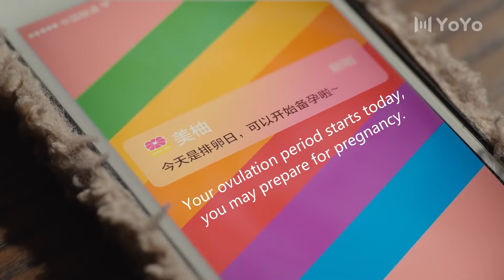白富美紧紧抱住霸总，把脸贴在他的背上，迫切想和他睡觉造孩子💋Chinese Drama 宋轶 魏大勋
ADLXSHDSJ
该剧改编自朱德庸的同名漫画，讲述了五位性格鲜明、经历迥异的都市女性，在经历形形色色的生活困境之后，最终找到自我的故事。